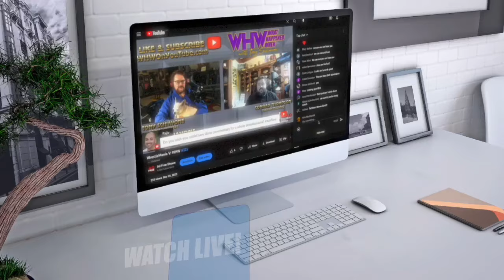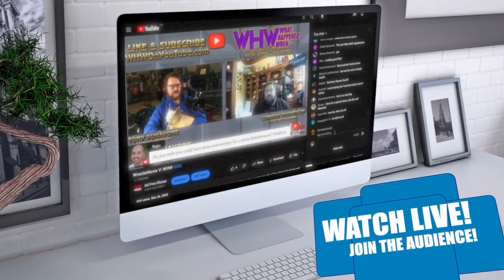BRUCE PRICHARD: reflects on WrestleMania operating in three venues at the same time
Many believed it was a risky move by Vince McMahon to have WrestleMania be held in different locations...find out what Bruce thinks.